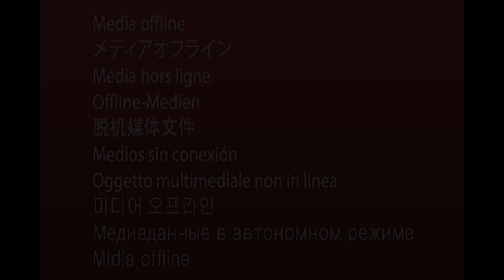THEREWOLF Live ( @JusticeEntCA )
Check out THEREWOLF hailing from O.C. They are bringing back the emo vibes, one emotional heavy song at a time.